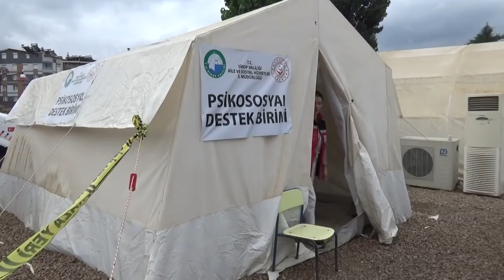6 Eylül 2021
AYANCIK'TA AFETZEDELERE PSİKOLOJİK DESTEK

Aile ve Sosyal Hizmetler Bakanlığı ekipleri selin vurduğu Sinop’un Ayancık ilçesinde psikososyal destek hizmetlerine devam ediyor. Sosyal çalışmacı, psikolog, psikolojik danışman ve çocuk gelişim uzmanlarından oluşan ekipler kapı kapı kapı dolaşarak sel sonrası oluşan travmaların izlerini silmeye çalışıyor.

Bölgede görev yapan psiko-sosyal destek ekibi travmatik vakaların çözümü için vatandaşları evlerinde ziyaret ederek görüşüyor.

Gönüllülerden oluşan ekipler, afetten etkilenen vatandaşların ruhsal ve psikolojik durumlarını düzeltmek için de her türlü desteği veriyor. Göz Hareketleriyle Duyarsızlaştırma ve Yeniden İşleme (EMDR) Derneği de bölgede bakanlık ekibiyle birlikte çalışma yürütüyor. Ekipler en çok afetten etkilenen çocuklarla ilgileniyor.

Onlarla oyunlar oynayıp, hayata yeniden adapte olmasını sağlıyorlar.

Serhat özşahin